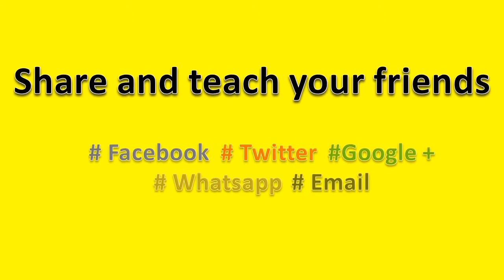How to Pronounce Liam Neeson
How to pronounce liam neeson, this video will help you to pronounce it correctly